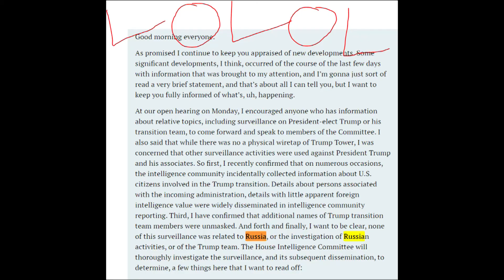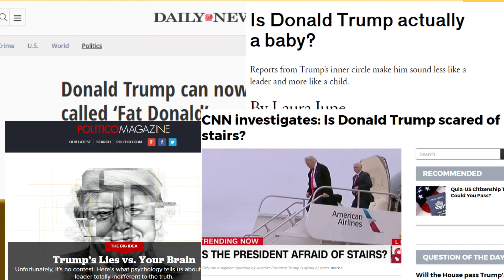The Obama Wiretapping Scandal Part 3: It's High Nunes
Devin Nunes is more patriotic than Uncle Sam.